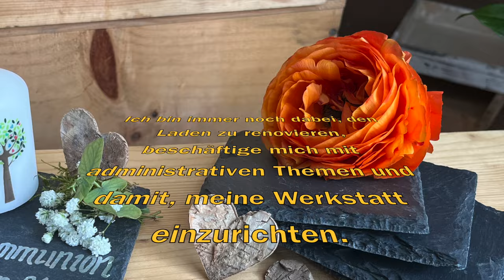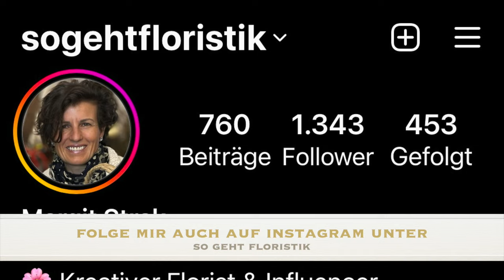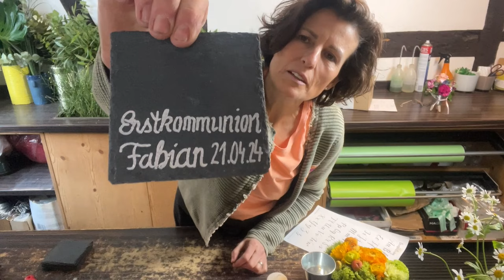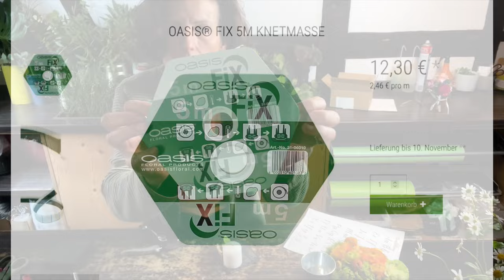Tischdeko-Idee mit Eucalyptus auf Schiefer - Floristik-Tutorial mit Anleitung zum selber machen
Wieder eine neue Idee, um deinen Tisch zur Tafel zu machen. Ganz einfache Ideen für Feiern wie Geburtstag, Kommunion, Taufe, Hochzeit und vieles mehr. Einfach, wenn es schön sein soll ;-)

deiner Margit

Margit Strak
Freischaffende Floristin